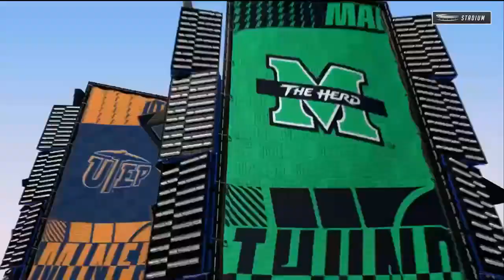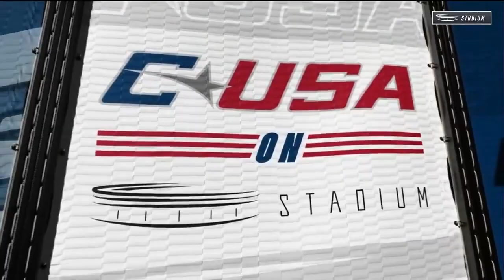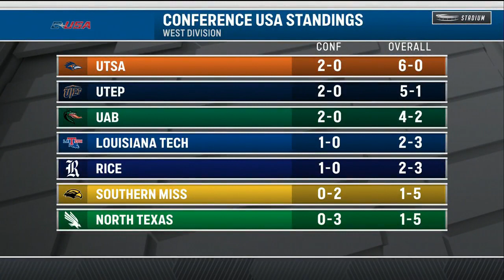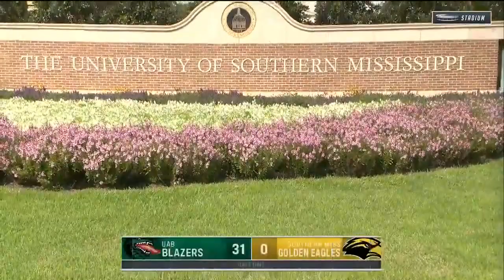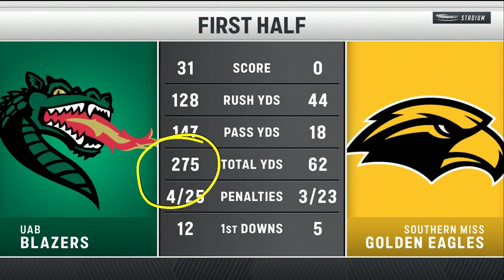Conference USA football: UAB at Southern Miss 10/16/21